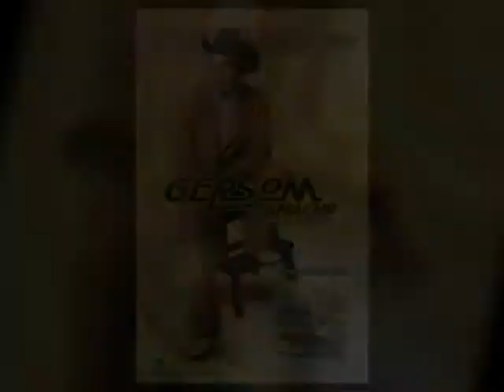GERSOM CAMACHO, PRESENTACION EVENTO RADIO LAZER, 16 SEPT 09- VICTORVILLE, CA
PRESENTACION DE GERSOM CAMACHO EN EVENTO DE RADIO LAZER 104.5 FM - VICTORVILLE, CA - SEPT 16 09 - COORD.